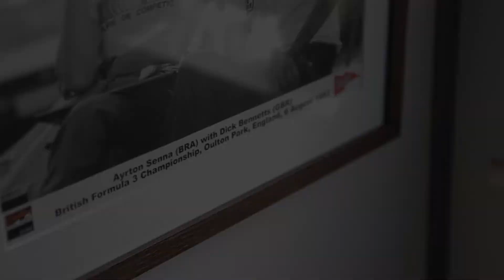WSR - Dick Bennetts interview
BMWCCGB interviews Dick Bennetts of West Surrey Racing